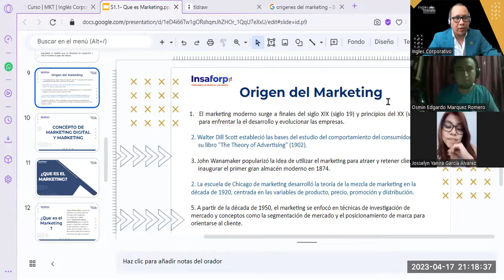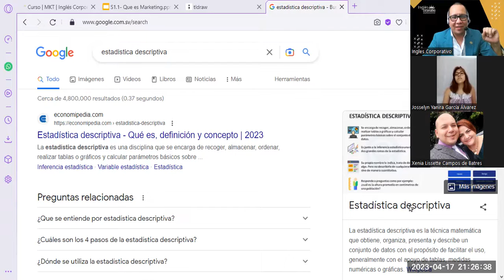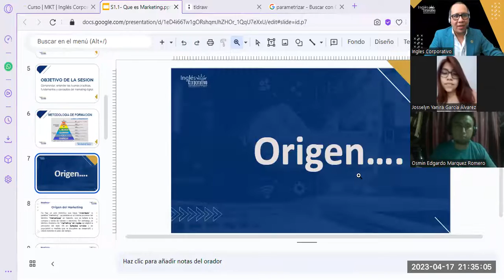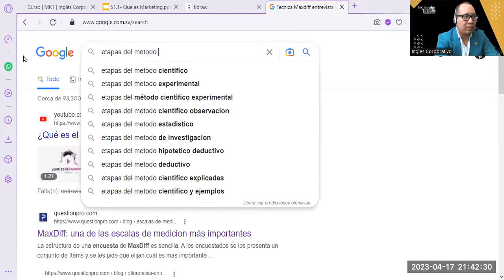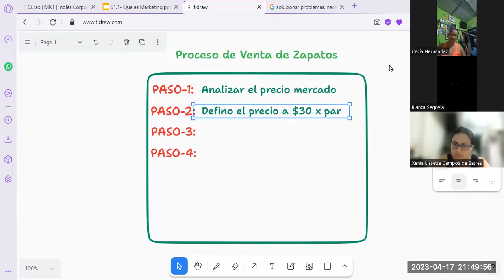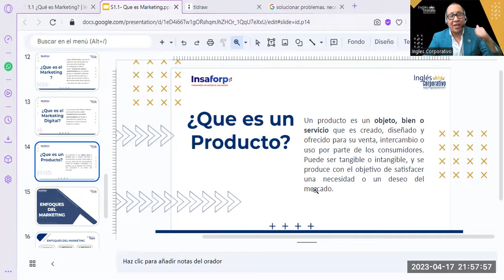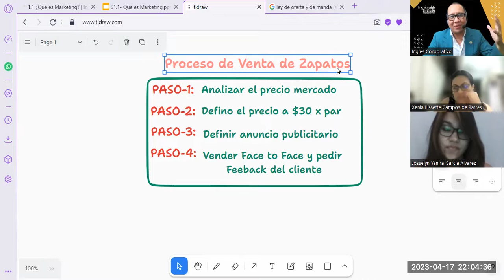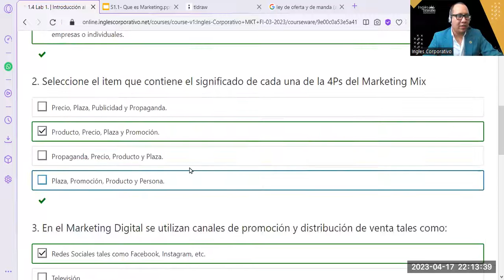Sesión01- 17-04-23-MKT-02-9-10-PM-04-23-Reyes- ¿Que es el Marketing? Fundamentos y Conceptos